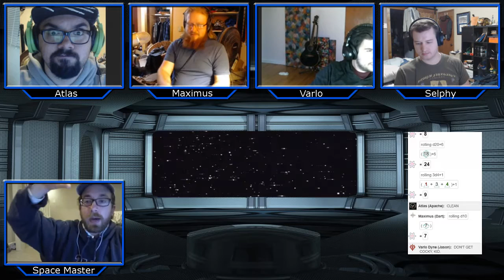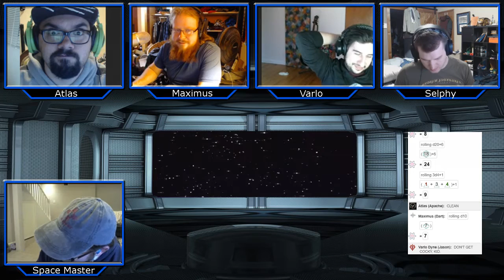Dust of the Old Guard - Session 12 Part 1